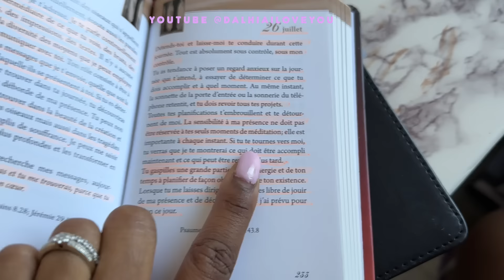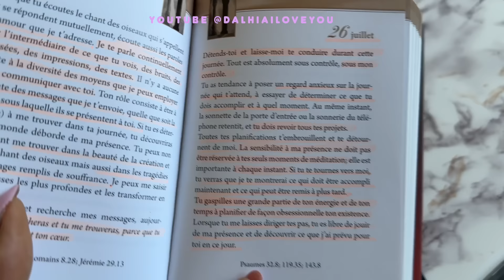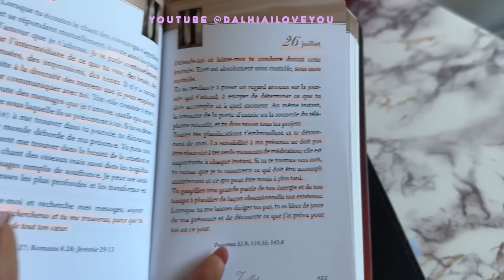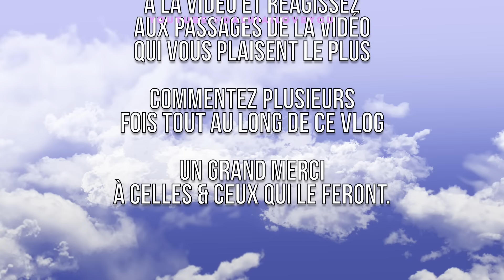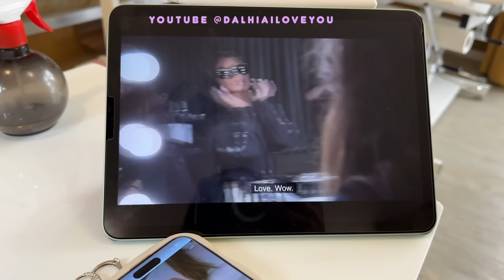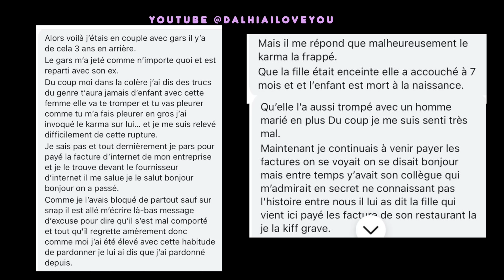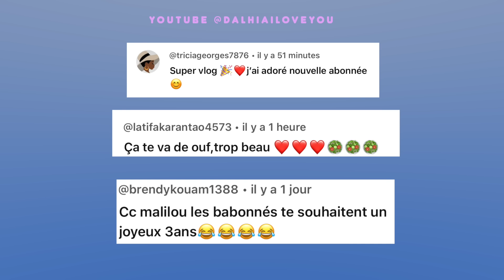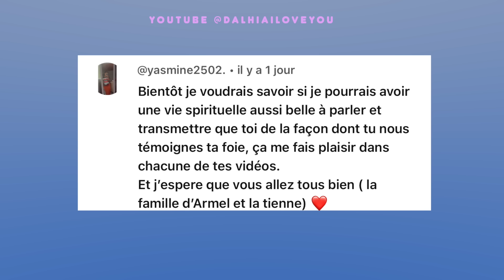VLOG | Nouvelle voiture 🚙 ? 👀 | Crevaison de pneu 🛞 |New nails 💅🏾 | Journée détente🤰🏽dalhiailoveyou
Lien de ma Bible
Un moment avec Jesus

Bible Essentiel

Questions fréquemment posé :
Je suis Camerounaise 100% Bami
Je suis maman de deux filles Maliah & Meliah :)

♡Music in my vidéo credit to :